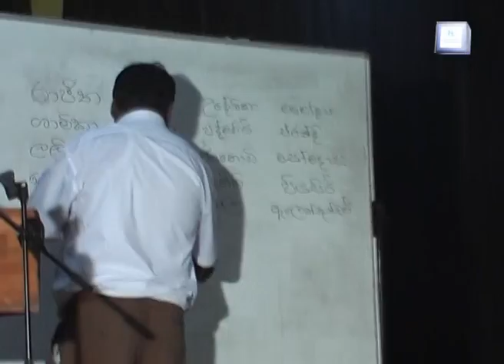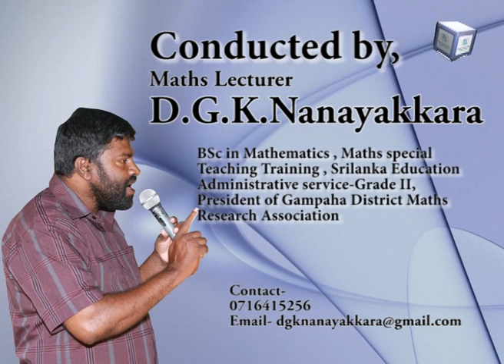Quick maths technique in Maths exhibition- By Maths Lecturer D.G.K.Nanayakkara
Maths exhibition at Siddhartha Kumara Vidyalaya Gampaha